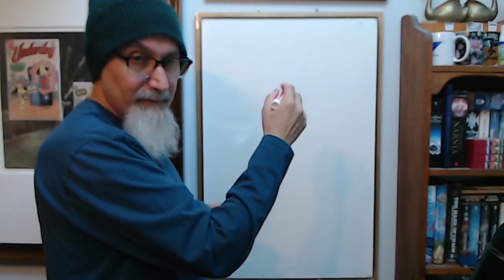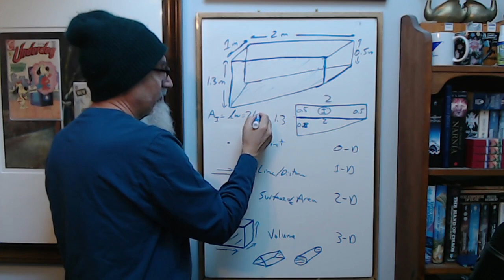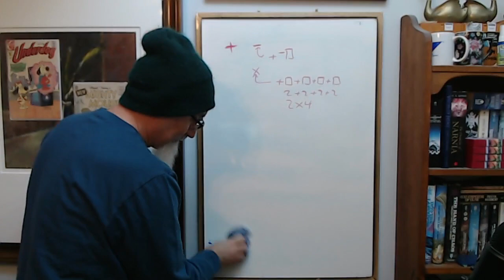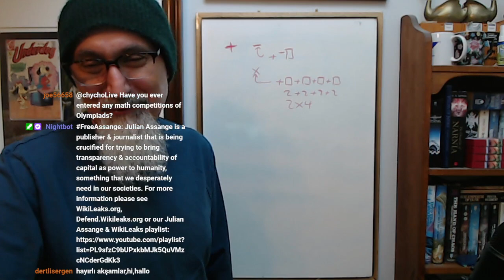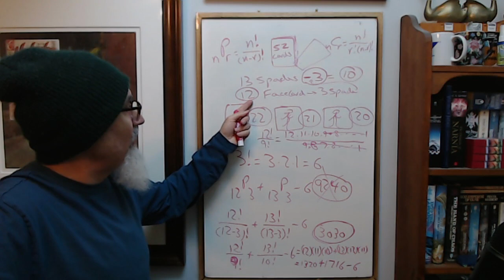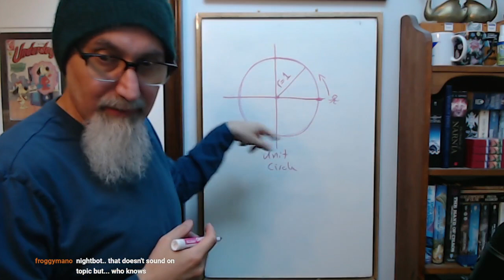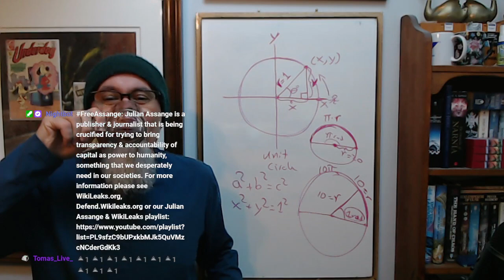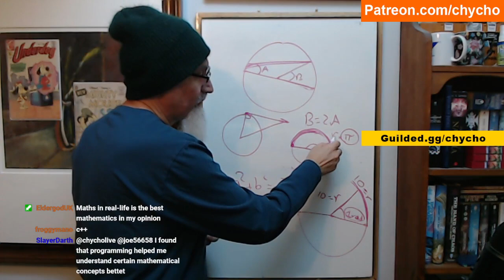ASMR Math Tutoring #81: Geometry, Prisms, Unit Circle, Trigonometry, Permutations & Education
SELECT TIMESTAMPS:
- If the System Told You That You Would Never Be Good at Math, They Lied to You (3:40:5:41)
- Happy Birthday Cheryl :) (8:25-10:32)
- ASMR Math, Geometry: Calculating Area and Volume of a Prism (13:16-32:46) - LINKS to Image
- Math Advice: If You Are Not Good at Geometry, Start Playing Games That Are Geometry-centric (33:38-35:34)
- Some Random Discussion, Including a Geometry-centric Calculus Book, UFOs and Gravity, and Centralized Education
- Combinatorics and Permutations Question: Three People Being Dealt Cards (1:00:44-1:17:56)
- Some Additional Random Discussion: Stu Ungar and Poker
- Constructing and Understanding The Unit Circle: Trigonometry, Circles and Cyclic Systems (1:23:19-1:41:21)
- More Random Discussion

CALCULUS BOOK: New Horizons in Geometry by Tom M. Apostol and Mamikon A. Mnatsakanian

***CRYPTO***
▶️ As well as Cryptocurrencies:
Bitcoin (BTC): 1Peam3sbV9EGAHr8mwUvrxrX8kToDz7eTE
Bitcoin Cash (BCH): 18KjJ4frBPkXcUrL2Fuesd7CFdvCY4q9wi
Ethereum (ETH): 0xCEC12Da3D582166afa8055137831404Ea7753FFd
Ethereum Classic (ETC): 0x348E8b9C0e7d71c32fB2a70DcABCB890b979441c
Litecoin (LTC): LLak2kfmtqoiQ5X4zhdFpwMvkDNPa4UhGA
Dash (DSH): XmHxibwbUW9MRu2b1oHSrL951yoMU6XPEN
ZCash (ZEC): t1S6G8gqmt6rWjh3XAyAkRLZSm9Fro93kAd
Doge (DOGE): D83vU3XP1SLogT5eC7tNNNVzw4fiRMFhog
Bitclout: BC1YLinv7tYLFyNQDeB2uWiqXVTUtWQGYHreXxELq5F75oxrDgk8HYb

Peace.

chycho

Peace,

chycho